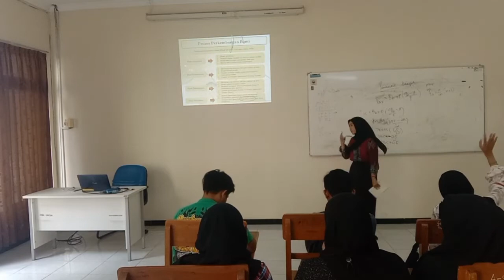Alivia Salwa Syahirah S1 Pendidikan Sejarah UNESA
Nama : Alivia Salwa Syahirah
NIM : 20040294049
Kelas : 2020B

Mata Pelajaran : Sejarah Indonesia
Kelas/semester : X/Ganjil

Materi Pokok :
1. Perkembangan bumi dan munculnya makluk hidup
2. Terbentuknya kepulauan Indonesia
3. Corak kehidupan dan hasil-hasil budaya manusia pada  masa praaksara  di ndonesia.

Sub Materi Pokok : Mengenal Manusia Purba

Kompetensi Dasar :
3.3 Menganalisis asal-usul nenek moyang bangsa Indonesia (Proto, Deutro Melayu dan Melanesoid)
4.3 Menyajikan kesimpulan-kesimpulan dari informasi mengenai asal-usul nenek Moyang bangsa Indonesia (Proto, Deutero Melayu dan Melanesoid) dalam bentuk tulisan.

Indikator :
3.3.1 menjelaskan mengenai bagaimana terbentukny bumi dan munculnya makhluk hdup
 3.3.2 Menjelaskan asal-usul manusia purba di indonesia
 4.3.1 Mampu menyusun laporan sederhana tentang asal-usul manusia purba di indonesia melalui diskusi kelompok.

Pendekatan/model/metode pembelajaran
Pendekatan : Saintifik
Model : Discovery Learning
Metode pembelajaran : lterasi,diskusi,penugasan,presentasi

Media pembelajaran :
1. Power point
2. LCD proyektor
3. Lks sejarah indonesia kelas 10
4. Lembar jawaban